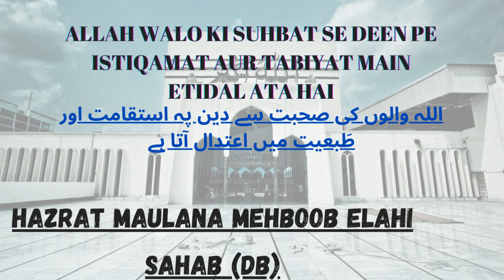Allah Walo Ki Suhbat Se Deen Pe Istiqamat Or Tabiyat Mai Etidal Ata Hai| Maulana Mehboob Elahi Sahab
Allah Walo Ki Suhbat Se Deen Pe Istiqamat Or Tabiyat Mai Etidal Ata Hai | Hazrat Maulana Mehboob Elahi Sahab (Db)